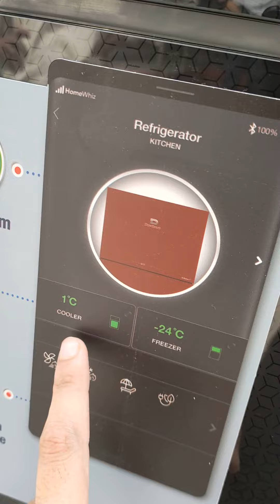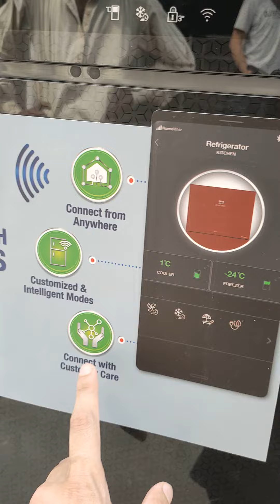Dawlance 91999 Avente plus Inverter IOT Refrigerator| Double Door Refrigerator| 100% Copper Coiling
Features
Inverter Technology
Yes
Nature Lock Technology
Yes
Vitamin Fresh Technology
Yes
Cooling Technology
Direct Cool
Design & Outlook
Product Color
Silky Black (PK)
Touch Display
Yes
Freezer Position
Top
Handle Material
Plastic
Type of Handle
Integrated Handle on side
Interior
Type of Shelf
Glass
Power Cool Fan
Yes
Door LED Light-Freezer
LED on Side Walls
Freezer Light
Yes
Total Shelves
5
Refrigerator Door Pockets
5
Freezer Door Pockets
2
Ice Tray
Icebox (12 pcs)
Egg Tray
2
Energy Information
Energy Class
A++
Climate Class
T
Voltage (V)
230
Dimensions & Weight
Width (cm)
77.6
Depth (cm)
66.4
Height (cm)
177
Width (in)
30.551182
Depth (in)
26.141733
Height (in)
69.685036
Weight (Kg)
74